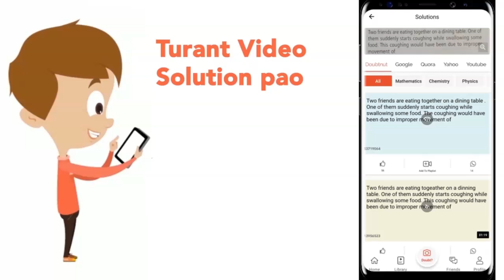Mole fraction of solute is 0.2 in solution then lowering in V.P `DeltaP=10`. If lowering in V.P. `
Mole fraction of solute is 0.2 in solution then lowering in V.P `DeltaP=10`. If lowering in V.P. `DeltaP=20` then mole fraction of solvent will be in solution :